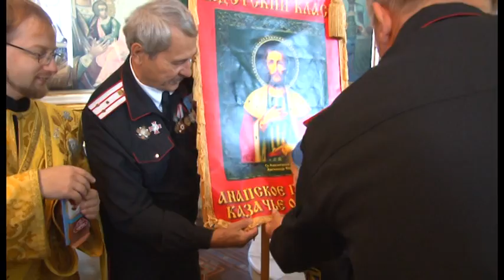Молодые казачата приняли присягу